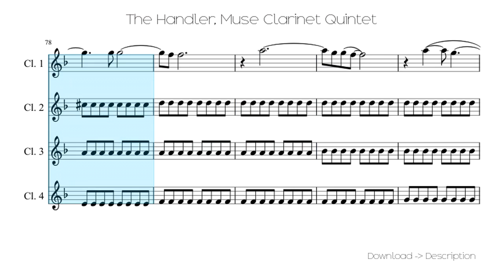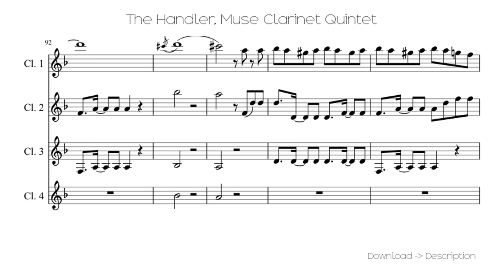🎶 The Handler, Muse Clarinet Quintet 🎸🎸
Sheet for song: 🎶 The Handler, Muse Clarinet Quintet 🎸🎸